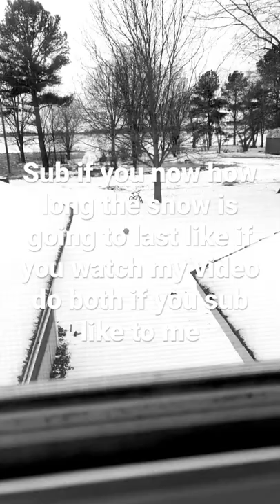Drake ￼when it is snow time